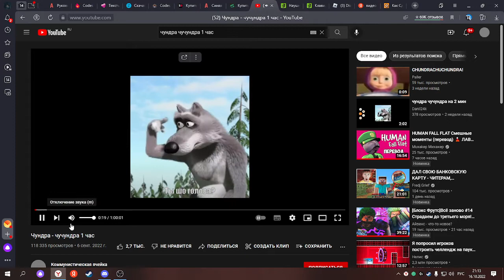artem vapshe gay tupoy